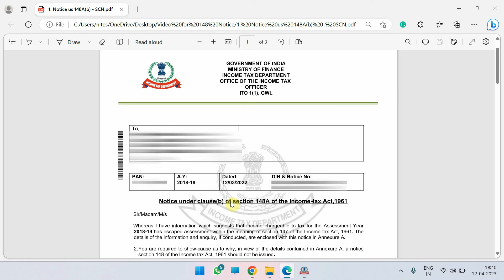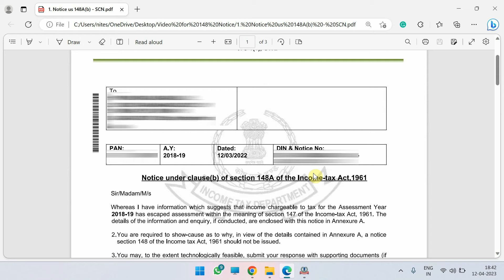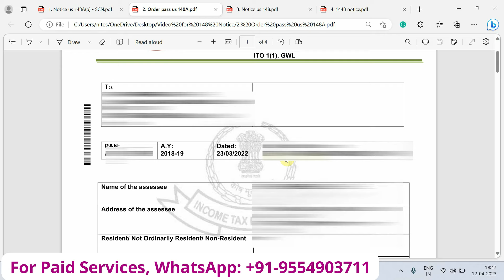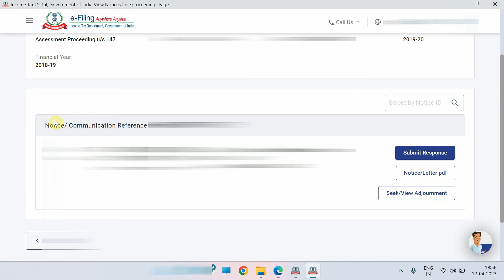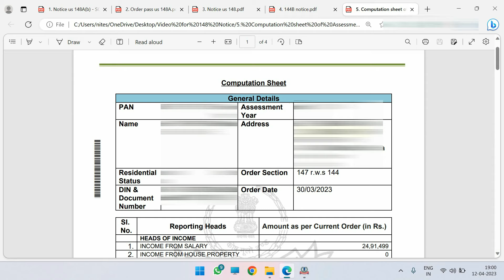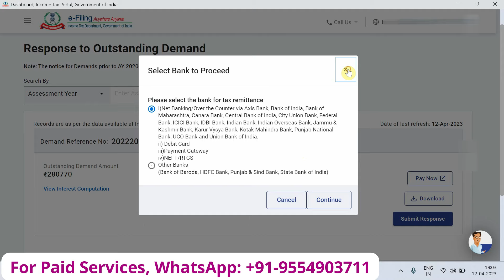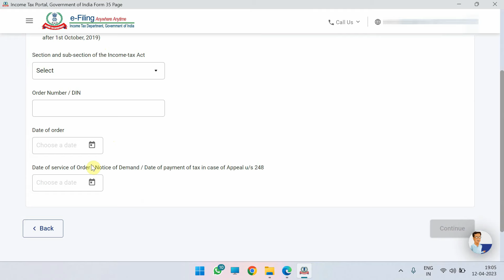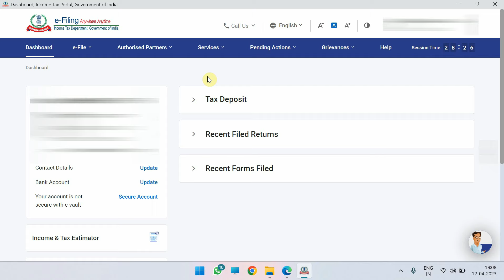All About Section 148A Notice | क्या होता है इनकम टैक्स का Sec 148A का नोटिस |Full Process Explained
In this video, we will be discussing about the complete process about the Income tax notices starting with section 148A notice followed by 148A order, 148 Notice, 148 Return filing and then filing of income tax appeal to commissioner of income tax (CIT) Appeal. Income tax act Section 148A of the Income Tax Act, 1961 is a provision that allows the Assessing Officer (AO) to issue a notice to a person who has failed to furnish a return of income, report or statement of financial transaction. If you have missed any income in the last previous years and return was not filed then Income Escapement notice under section 148A of the income tax act can be issued. Once notice issued, then you need to show cause against this 148A notice. This video will be having complete overview about the income tax notice process and how you could handle the income tax notice.

Iss video me hum smjhenge Income Tax Act ke section 148A notice ke baare me. Section 148A kab issue hota hai, kyu issue kiya jaata hai, kin kaarno se issue kiya jaata hai, income tax notice issue hone ke baad aapko kya process krana, kaise income tax notice ka reply dena hai, kaise income tax notice ke order ke against appeal file krni hai aur aise saare topics ko iss video me cover kiya jaayega.

If you have any doubts regarding any such limits then PLEASE ASK IN THE COMMENT SECTION BELOW.

Topics covered in this video:

how to file income tax appeal form 35 online,
how to file income tax appeal online,
how to file income tax appeal,
148a income tax,
148a income tax notice,
148a notice reply,
148a of income tax act,
148 notice reply,
section 148 notice,